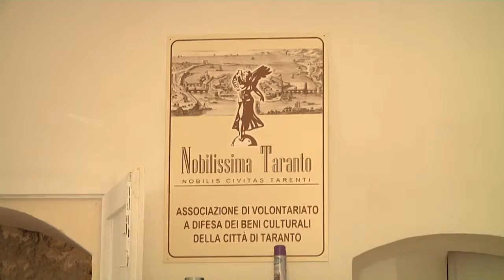Dove arrivano i fumi, spuntano i fiori: l'iniziativa di Made in Taranto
Il borgo antico resiste, quindi esiste. E risponde ai fumi dell'Ilva e ai problemi della città riempiendo di fiori gli ipogei curati dall'associazione Nobilissima Taranto. L'iniziativa è di Made in Taranto che, nel nome del cambiamento possibile, ha donato cento piante fiorite agli spazi sotterranei della Città Vecchia. Avevano chiesto anche sostegno al Comune, ma non hanno mai ricevuto risposta.